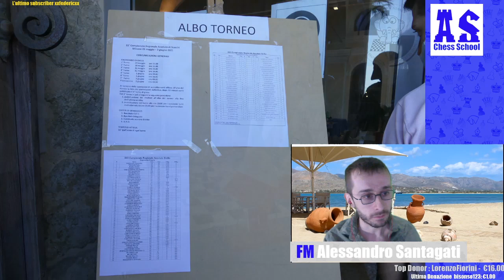Analisi partite del Campionato Regionale Assoluto 👨‍🎓👨‍🏫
ℹ️ Ho commentato alcune delle partite giocate al 22° CAMPIONATO REGIONALE ASSOLUTO SICILIANO

00:00| Intro
09:58| Santagati🆚Cusmano
22:28| Virga🆚Santagati
50:00| Santagati🆚Tricomi
1:09:40| Pennica🆚Santagati
1:34:00| Santagati🆚Cino
1:46:40| Iannello🆚Santagati
1:54:30| Santagati🆚Musso

📈 Classifica Finale 22° CAMPIONATO REGIONALE ASSOLUTO SICILIANO

6   SANTAGATI Alessandro
5,5  MUSSO Andrea
5,5  PENNICA Andrea
5,5  PISACANE Pietro
5   TRICOMI Massimo
5   LO PRESTI GIULIO
5   MIOSI FRANCESCO
5   MIOSI MARCO
5   GELARDI Davide
4,5  CINO GIUSEPPE ADALBERTO

📜 Albo d'oro
1923 Vincenzo NOTO (PA)
1924 Giuseppe CANCELLIERE (PA)
1997 Riccardo GUECI (PA)
1998 Fabrizio BONACCORSI (CT)
1999 Fabrizio BONACCORSI (CT)
2000 Gabriele SARDO (SR)
2001 Giuseppe CARACCI (CL)
2002 Salvatore CULLE' (CL)
2003 Francesco BENTIVEGNA (EN)
2004 Francesco BENTIVEGNA (EN)
2005 Girolamo VALGUARNERA (PA)
2006 Giovambattista INSABATO (PA)
2007 Francesco BENTIVEGNA (EN)
2008 Andrea AMATO (PA)
2009 Francesco BENTIVEGNA (EN)
2010 edizione annulata
2011 Francesco BENTIVEGNA (EN)
2012 Guido MORELLO (PA)
2013 Fabio IMBRAGUGLIA (CT)
2014 Antonio IANNELLO (ME)
2015 Pietro PISACANE (CT)
2016 Alessandro SANTAGATI (CT)
2017 Alessandro SANTAGATI (CT)
2018 Alessandro SANTAGATI (CT)
2019 Alessandro SANTAGATI (CT)
2020 non disputata
2021 Alessandro SANTAGATI (CT)